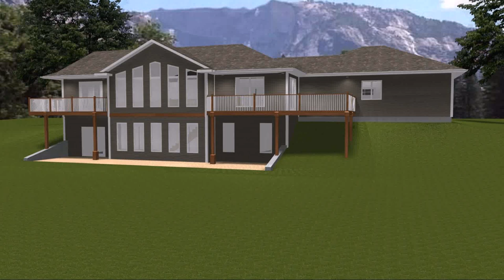One Story House Plans With Daylight Basement (see description)